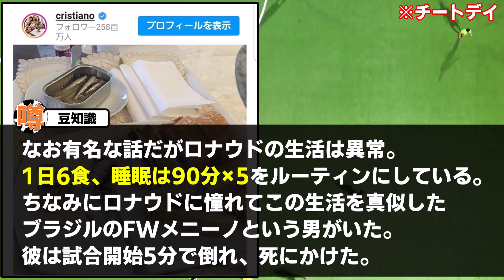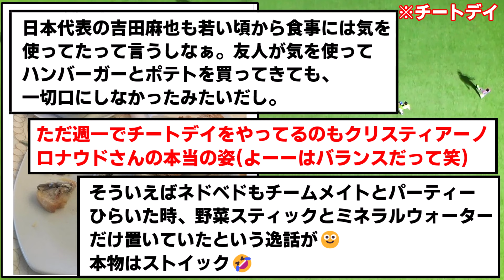クリスティアーノロナウド(年収330億円)の超豪華ランチがこちらwwwwwwww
いい意味で狂ってるよ